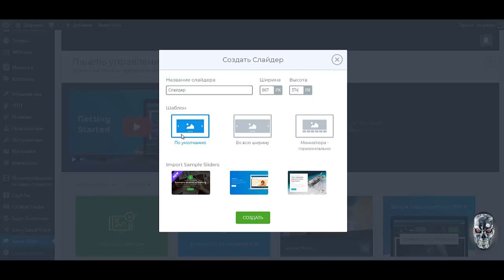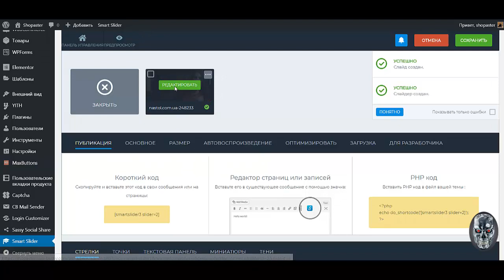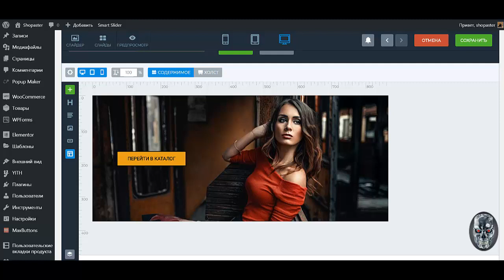Урок №9 Как создать интернет магазин самому бесплатно пошаговая инструкция Создать интернет магази